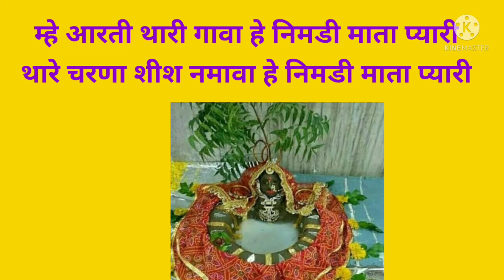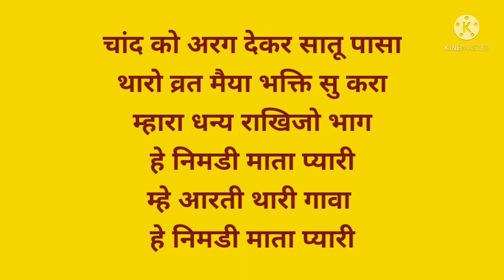तीज माता की आरती